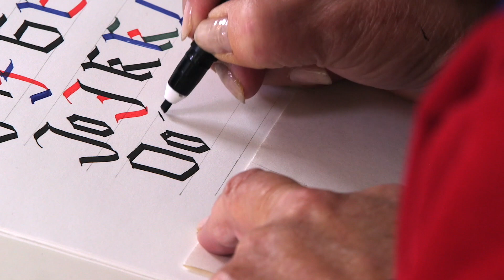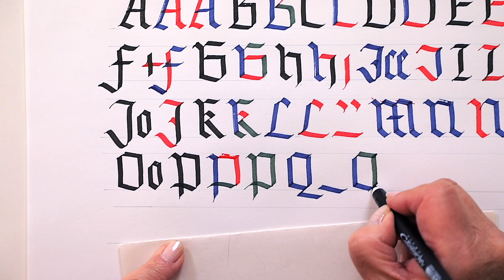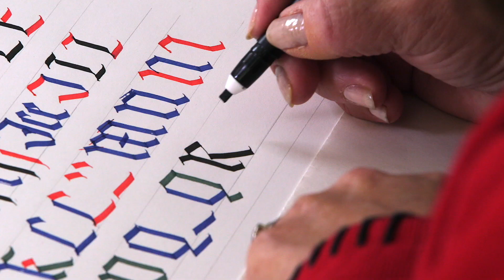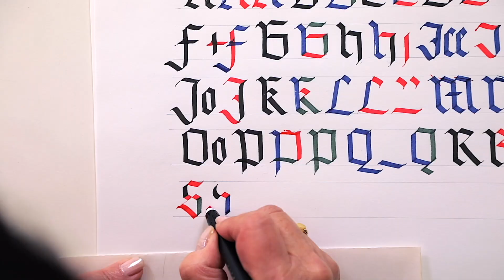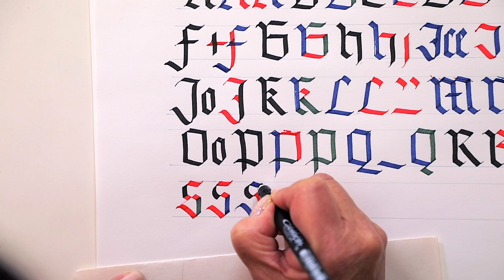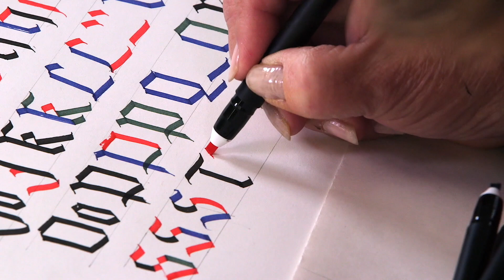Black Letter Gothic Calligraphy with Janet Takahashi: Basic Capital Letters O-Z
Take this comprehensive lesson with artist and calligrapher Janet Takahashi. Janet will teach you basic Black Letter Gothic Calligraphy using Pigma Calligrapher pens.

In this video (5 of 7), Janet will show you Black Letter alphabet with basic capital letters O-Z. She will review stroke order, where to position your pen to form your letters, and variations in letters.

Supplies:
- Pigma Calligrapher pen
- XS12 Mechanical pencil
- Paper
- Ruler
Optional:
- drafting compass
- pad of paper
- hand guard (folded piece of paper)
- quality writing paper